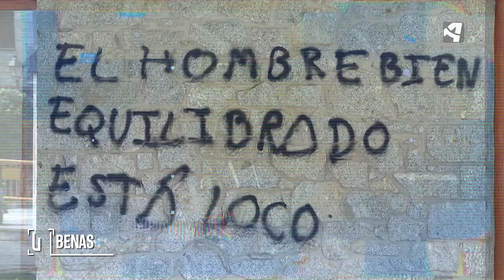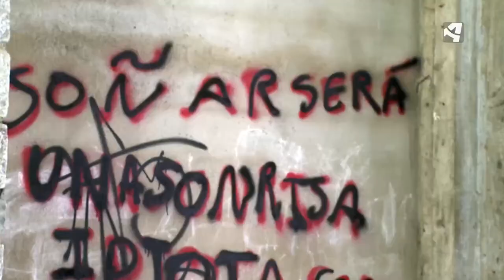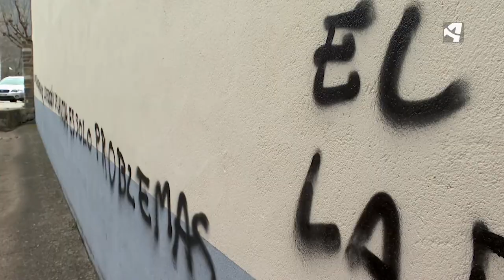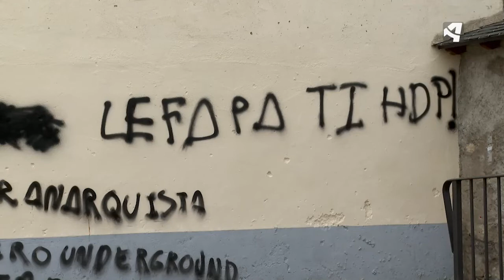Pintadas vandálicas en Benasque | CONVIVENCIA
“Tiene que ser del pueblo o del valle, porque un turista no lo haría durante varios fines de semana”, relata Antonio, responsable de Policía Local de Benasque. Las constantes pintadas en casas del pueblo han puesto en pie de guerra a los vecinos y la investigación desde hace un mes continúa abierta para dar con el autor, que firma como 'Pato'.